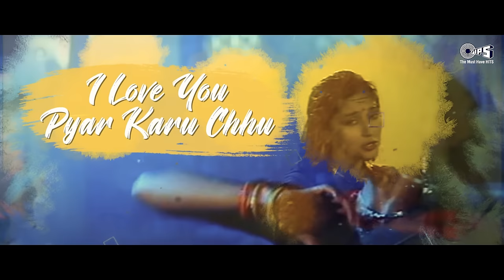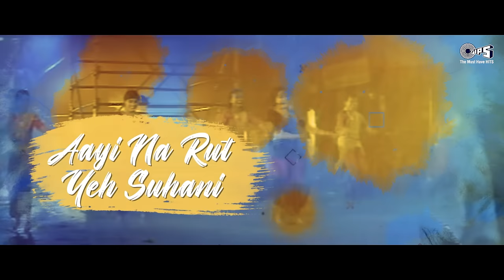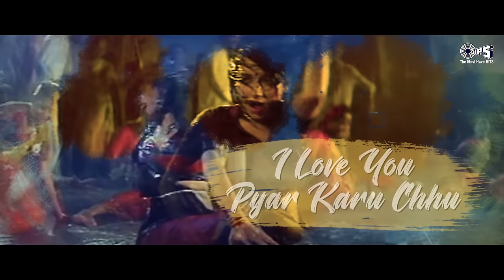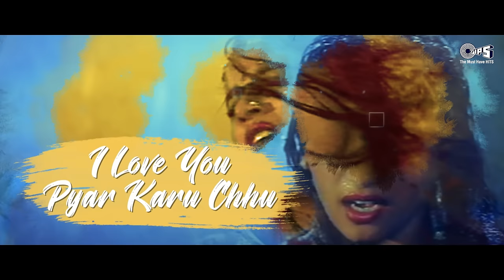I Love You Pyar Karu Chu Zala Mala Prem Zala | Madhuri Dixit | Alka Yagnik | Love In Rain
Presenting, Love in Rain - I Love You Pyar Karu Chu Zala Mala Prem Zala | Madhuri Dixit | Alka Yagnik

Song Details:
Singer: Alka Yagnik
Lyricist:  Sameer
Music Director:  Anand-Milind
Edit & Gfx: Nadeem Akhtar (Paperboyz Studioz)

Movie Details:
Star Cast: Madhuri Dixit, Govinda, Aditya Pancholi, Vinod Khanna, Shaheen, Amjad Khan, Sonu Walia, Sumeet Saigal, Kiran Kumar, Shakti Kapoor
Producer: Nitin Manmohan
Director: Mukul S. Anand

Lyrics:
Mausam Badalne Laga
Yeh Dil Machalne Laga
Barsa Jo Pani Badan Mera Jalne Laga
I Love You Pyar Karu Chhu
Jhala Mala Prem Jhala
Maar Dala Maar Dala Mujhe Maar Dala

Kabhi Pehle Sanam
Aayi Na Rut Yeh Suhani
Aa Zara Bheeg Ja
Barse Ghata Se Jawani
Kabhi Pehle Sanam
Chikni Dagariya Pe
Main Toh Fisal Gayi Re
Chikni Dagariya Pe
Aa Mere Raja Meri Baho Mein Aaja
Tujhe Dekhi Machal Gayi Re
Ho Maine Solah
Maine Solah Baras Dil Sambhala

Sare Gam Bhul Ja
Ashko Ko Pina Sikha Doon
Aa Mere Paas Aa Main
Tujhko Jeena Sikha Doon
Duniya Badal Dungi
Apni Mohabbat Se
Duniya Badal Dungi
Apni Mohabbat Se
Khushiya Lutau
Main Andhera Mitau
Apne Dil Ki Chahat Se
Ho Tere Jeevan Mein
Tere Jeevan Me Kar Du Ujala

I Love You Pyar Karu Chu Zala Mala Prem Zala | Madhuri Dixit | Alka Yagnik | Love of Rain